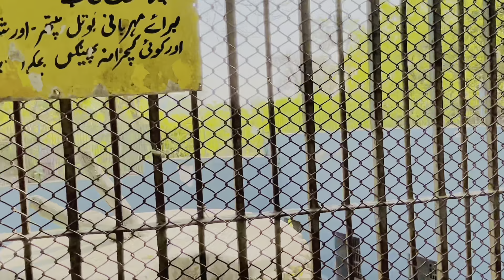Karachi Zoo | Full Tour | Garden visit | Animals | Niaz Vlog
Karachi Zoo
Also known as Karachi Zoological Gardens
is located in Karachi, Pakistan.

It houses a variety of animals, including elephants, lions, and giraffes.

The zoo aims to provide education about wildlife conservation and offers a recreational space for visitors.

Keep in mind that specific details may have changed, so it's a good idea to check the latest information if you're planning a visit.